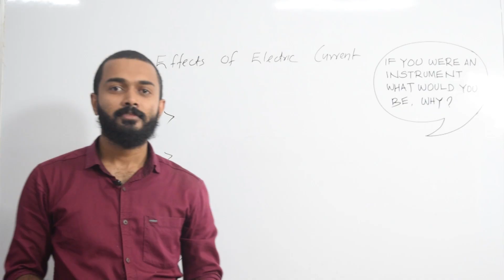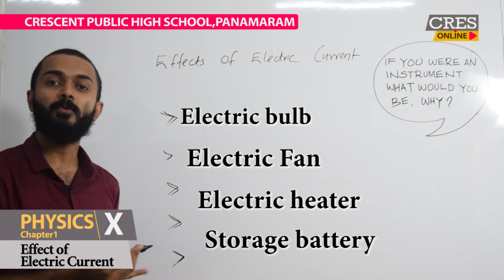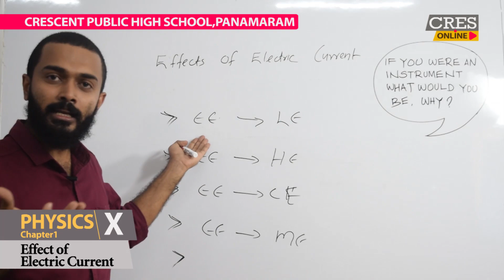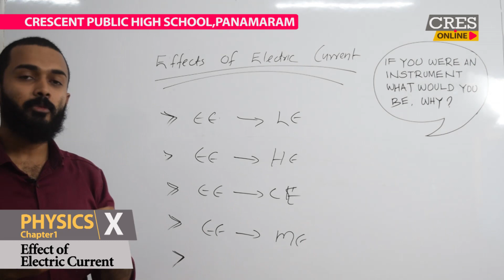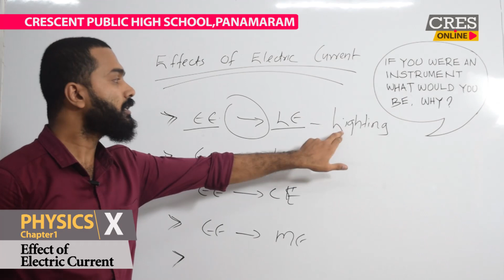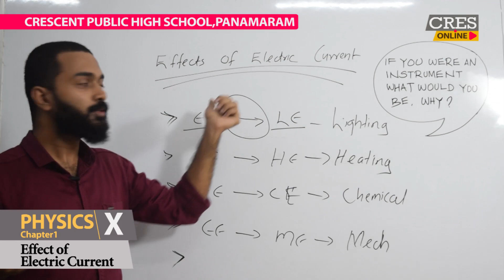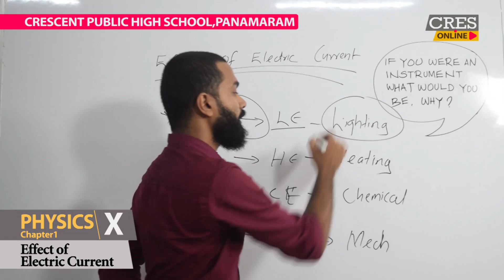EFFECTS OF ELECTRIC CURRENT-INTRO- PHYSICS-CLASS-X വൈദ്യൂത പ്രവാഹത്തി ൻറ ഫലങ്ങൾ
The useful form of energy into which a device converts electricity is formed as effect of electric current in that device